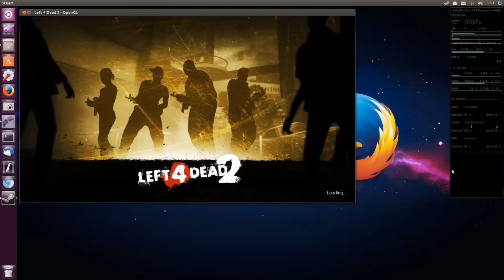Left 4 Dead 2 Native Linux Gameplay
Game: Left 4 Dead 2
Platform: Steam
Recorded with: Kazam 1.4.2-1
Edited with: kdenlive 0.9.4
OS: Ubuntu 64-bit 13.04 (Raring Ringtail)
CPU: Intel Core 2 Quad CPU Q9400 @ 2.66GHz
RAM: 8GB DDR2 (Hynix & Kingmax dual channel)
VGA:  NVIDIA Gigabyte GTX 760 2GB
Driver: NVIDIA 331.20 Linux Display Driver